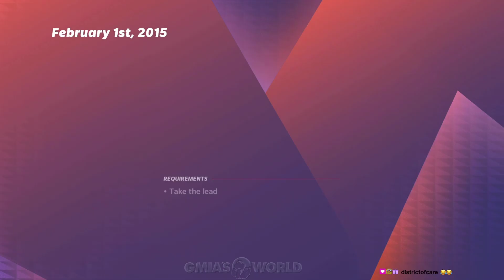FREE JC JACKSON 87 OVR GRIDIRON FORGE COMPLETION! MADDEN 22 ULTIMATE TEAM!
Today’s Madden 22 gameplay video gmiasworld goes over FREE Madden 22 coins free mut 22 packs, how to start a theme team in madden 22, how to intercept any pass in madden 22, the latest gameplay news & changes for Madden 22 ultimate team gameplay including ea servers down issues & how to level up fast in Madden 22 Ultimate Team.

Beats by @ZaneAlexanderNC on Twitter

Madden 22 Tips, Madden 22, Tips, Tricks, Strategies,codes,cheats,cheat codes,glitch,glitches, mut 22 glitch blitz,how to intercept in madden 22,how to start a theme team,redzone,nfl redzone,how to score touchdowns in madden 22,how to score in the redzone in madden 22,defense,how to play defense in madden 22,nano blitz,nano blitzes,nanos,GmiasWorld